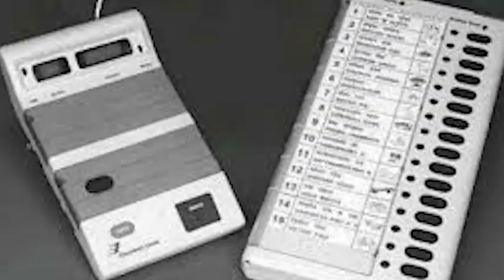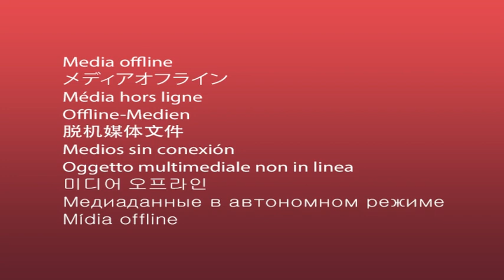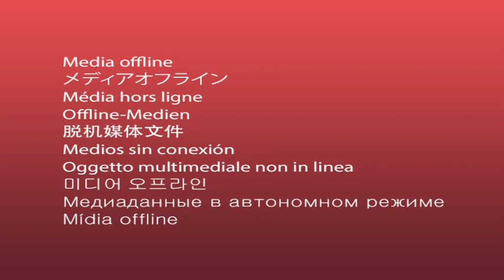I.N.D.I.A. ALLIANCE PRESS CONFERENCE APRIL 03,2024